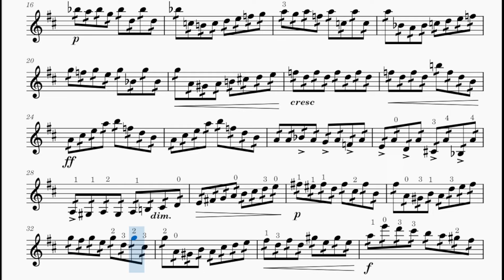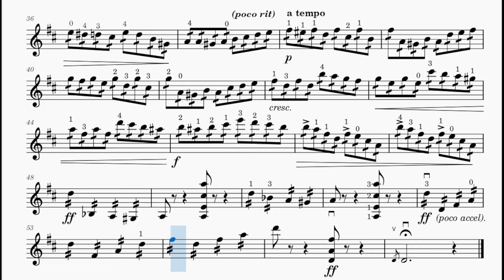Bohm Perpetuo Mobile 85 BPM Slow Practice. Violin and Piano Accompaniment Sheet Music Play Along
Slow Practice Video (♩ = 85) of Carl Bohm's classic Perpetuo Mobile or Moto Perpetuo (Perpetual Motion), No. 6 from Kleine Suite (Little Suite).
The video consists of two parts:
Violin with Piano
Piano Accompaniment

Feel free to play along and repeat any areas for improving accuracy, working on dynamic contrasts and memorisation.
The video's speed can be adjusted using YouTube video settings, or click here for a slower version:

Happy Practising!